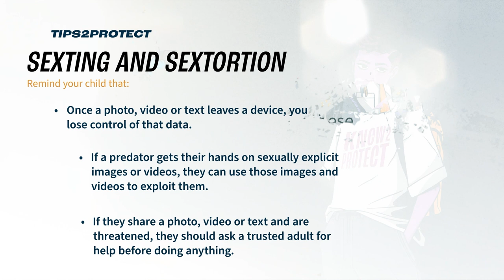Digital Safety Series: Sexting and Sextortion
In DHS' Know2Protect® Digital Safety Series, Homeland Security Investigations special agents provide an overview of the content covered in the Project iGuardian Parents presentation. These topics include Know the Threats, How Exploitation Happens, Personal Information and Data Permanency, Sexting and Sextortion, and What To Do If Something Happens to educate the public on how to stay safe online.

Project iGuardian is the official in-person educational program of the Know2Protect® campaign. Led by HSI, Project iGuardian offers in-person presentations designed to inform children, teens, parents, and trusted adults on the threat of online CSEA, how to implement preventive strategies, and report suspected abuse to law enforcement.

Schedule a presentation today to learn more about these topics by emailing . To learn more about Project iGuardian and our other training opportunities,